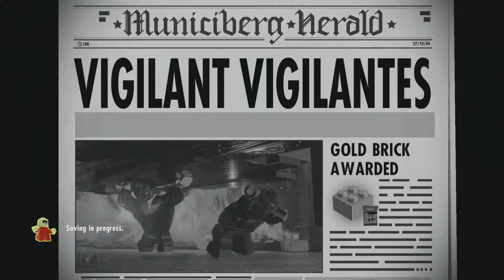LEGO THE INCREDIBLES Walkthrough Gameplay PART 11 VIGILANT VIGILANTES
LEGO THE INCREDIBLES Walkthrough Gameplay
Mr. Incredible and Lucius solve crimes and rescue people in secret!